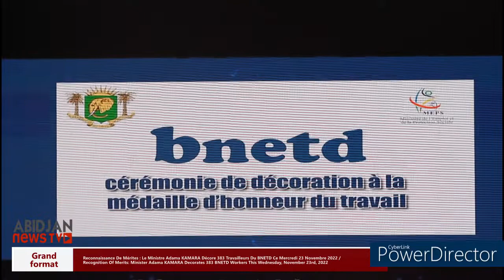Reconnaissance De Mérites : Le Ministre Adama KAMARA Décore 383 Travailleurs Du BNETD ce 23 Nov 2022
Reconnaissance De Mérites : Le Ministre Adama KAMARA Décore 383 Travailleurs Du BNETD Ce Mercredi 23 Novembre 2022 /

Recognition Of Merits: Minister Adama KAMARA Decorates 383 BNETD Workers This Wednesday, November 23rd, 2022